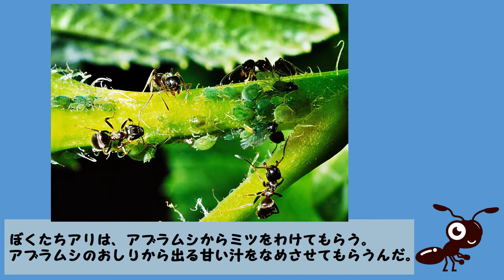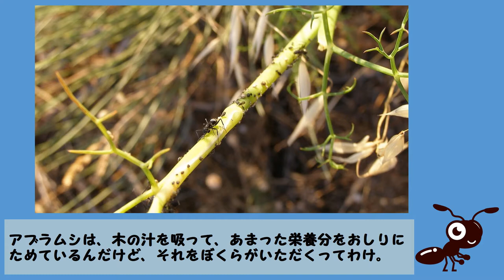【アリとアブラムシの共生】アリですか？アリとアブラムシの友情【ハテナくんのためになるいきもの雑学/昆虫」